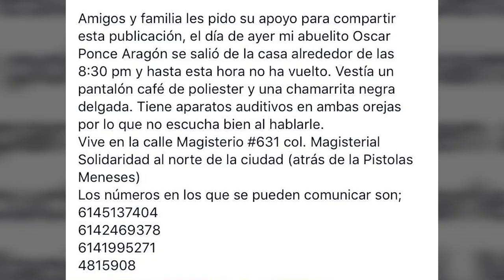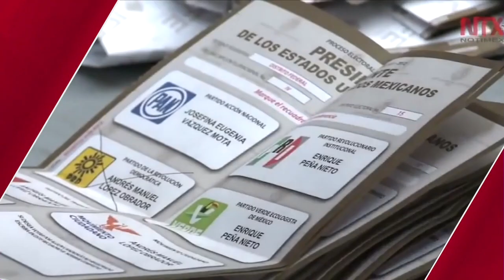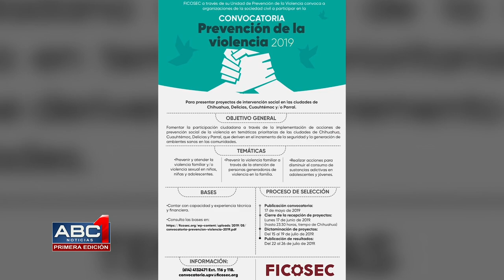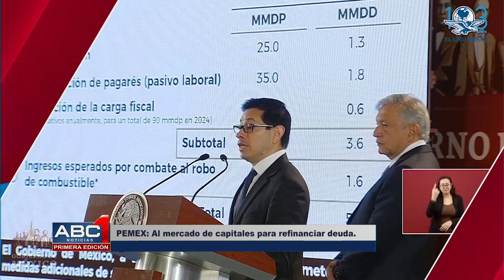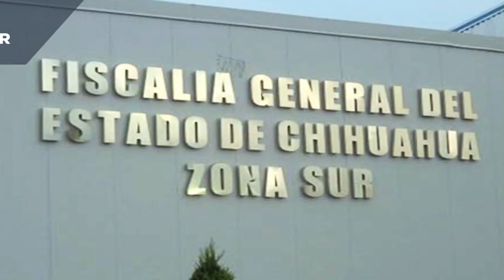ABC 1era Edición (05/06/2019)